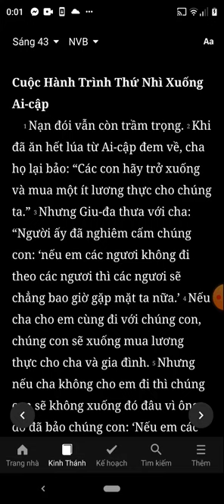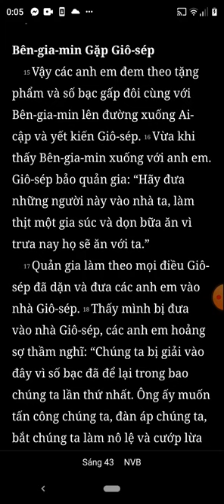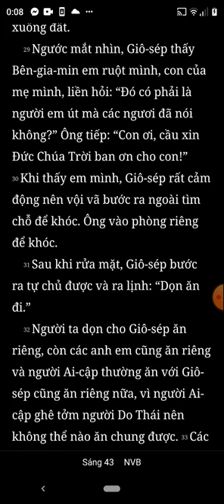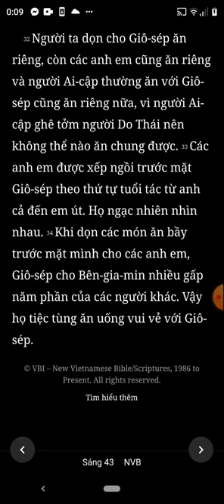Sáng Thế Ký, Chương 43, Bản Dịch Mới, Nghe Đọc Kinh Thánh Tin Lành